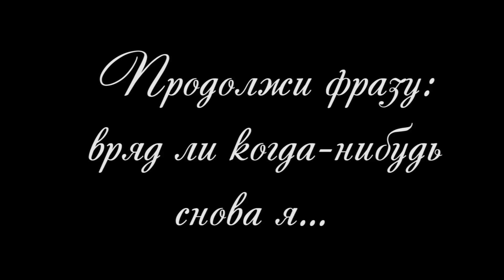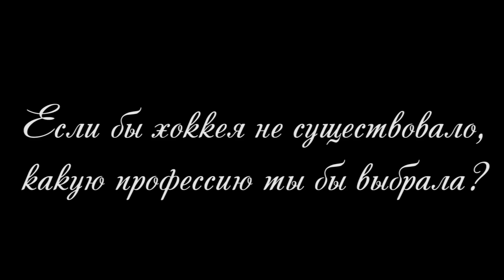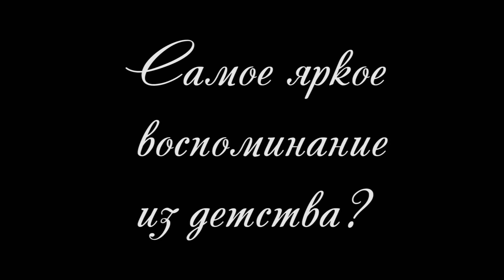КрасиваяЛига. Анастасия Смирнова